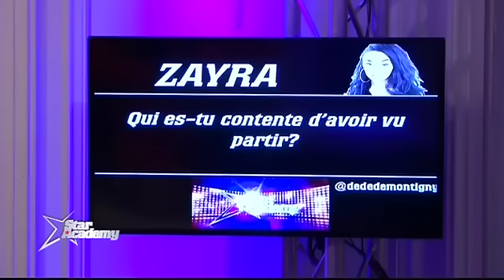Zayra répond au public (1602 09h40)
Pour les liens de téléchargement,
Toutes les vidéos de la Star academy, des Ch'tis, des Marseillais, de Secret Story, les Anges de la télé réalité, Pékin Express, Koh lanta.
Cette vidéo est activée pour les mobiles et la télévision. Des problèmes liés aux droits d'auteur ou aux licences peuvent empêcher l'accès à la vidéo sur certains appareils